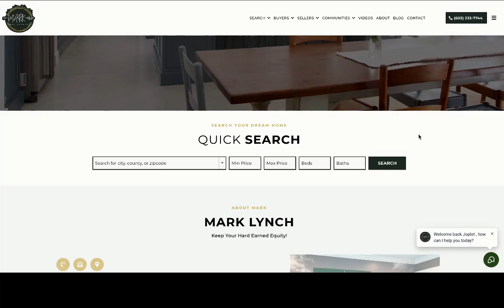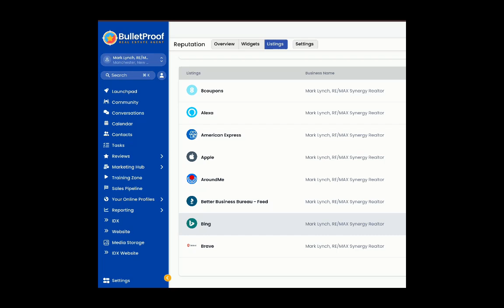Expert Tips: Dominating Google as a Real Estate Agent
I use a service called Bullet Proof. Here is a link to their service.

Have used them exclusively for 3 years now!  Please use my name if you inquire.  They have a fantastic referral program!

In the dynamic world of real estate, finding a partner you can trust is paramount. As your dedicated realtor in New Hampshire, I prioritize integrity, care, and trust in every transaction.

With a commitment to your best interests at heart, I ensure that you receive nothing short of excellence at every stage of the process. You're not just a client to me; you're a valued partner, and your peace of mind is my top priority.

Rest assured, you'll benefit from my unwavering dedication and expertise. From market insights to negotiations, every decision is made with your goals in mind. With me by your side, you can navigate the complexities of real estate with confidence.

Experience the difference of working with a realtor who values integrity, provides personalized care, and earns your trust every step of the way. Let's embark on this journey together and turn your real estate dreams into reality.

I am dedicated to helping you find your dream home in Manchester, NH!

The Best Realtor in Manchester, NH 🏆

🔑 Mark Lynch  - Your Key To Manchester Real Estate

Stay up-to-date with the current real estate market in Manchester, NH!😁

Manchester, NH - Your Future Home

All stats, data, house pricing, and anything else mentioned is subject to change and is provided merely as an example at the time of this recording.

livinginnh